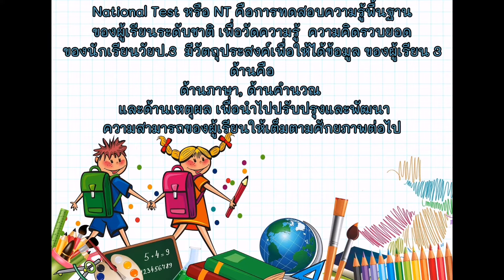สอบ​ NT.ดียังไง​ในวัยประถม​ 3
สอบเพื่ออะไรเด็กๆรู้ยัง​ ผู้ใหญ่อย่างเราทำไงดี